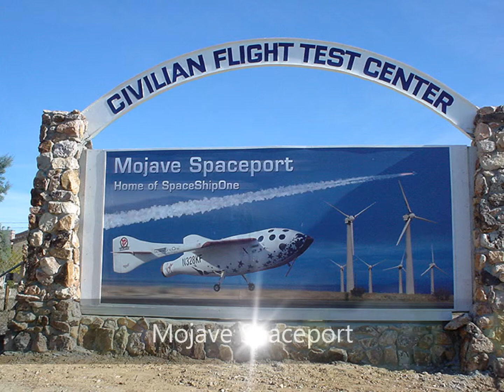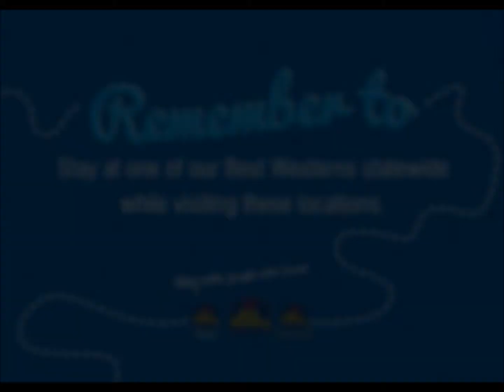Best Western - California - Driving Tour #13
Remember to stay at one of our Best Western's statewide when visiting these locations.